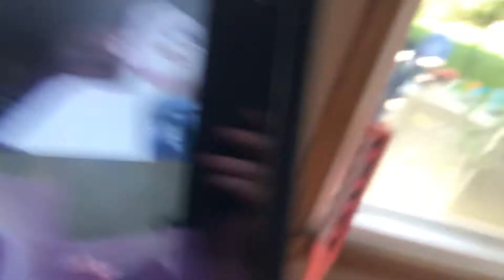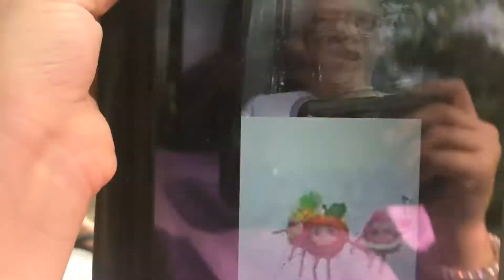June 7, 2020